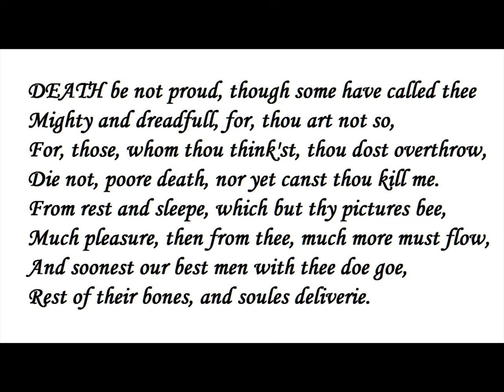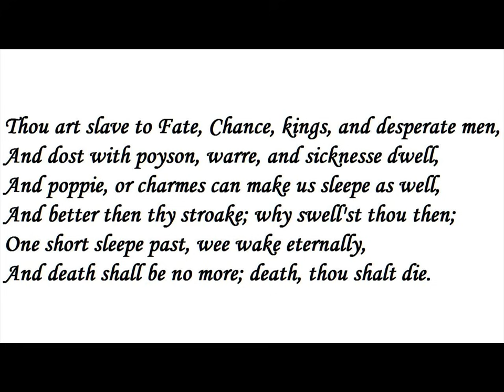"Death Be Not Proud" by John Donne (read by Tom O'Bedlam)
I hope to die peacefully in my sleep with a smile on my face, like my grandfather did, not terrified and screaming like his passengers.

Last night, in bed, my wife told me she had bought a pair of gardening shears. I replied that we already had a pair of gardening shears. She explained that these shears were of such a wonderful design and of such beauty that I could not fail to be impressed when I saw them.  I said that I didn't want to see them, that her description was enough together with the knowledge that there was such a wonderful pair of garden shears that gave her such pleasure: and henceforth I would bask in the glow of ownership without ever once seeing these shears;  it would become for me a religious belief, cool and Zen.  (I don't like gardening)  When a neophyte asked the master "What is the meaning  and purpose of life" , the master replied, "When I was in Hwan Hung Lo I had a robe made that weighed Seven Renmimbi."

Now that leads me to explain to you what a woman means by "romantic."  She usually means a gift or a gesture made with regard for her needs and desires.  This is good stuff guys, so prick up your ears.  So, before scattering rose petals, buying flowers or a large box of chocolates, consider first whether she really wants to spend the evening sweeping up the rose petals, whether she has shown any interest in flowers and, if so, which particular ones - and, if she is watching her figure, whether a box of chocolates is exactly what she doesn't want.

Despite what you've heard, a frying pan can be a romantic gift.  The circumstances would be that you remembered her saying last week that she needed a new frying pan. However it is not a good idea to gift wrap it.   In fact it is not a good idea to say that it is a gift.  What you say is, " I was passing that cook shop in the High Street, and remembered that you needed one of these..."  It must be a superb frying pan, not one that fails as the-frying-pan-of-her-dreams.  Frying pans are as romantic as garden shears. This is a very romantic gesture. It might even get you laid.

When I ask my wife what was the most romantic thing I ever did , without hesitation she replied "Watson."  It happened that one year for Christmas I gave my wife a little book called "How to Care for Your Persian Kitting".  Excitedly she went downstairs expecting to find a Persian Kitting.  Then I explained that this was about Mental Ownership.  The book was to help her visualise what it would be like if I ever sanctioned ownership of a Persian Kitting.  It was The Next Best Thing. I could see that the PLW (Plucky Little Woman) was discomfited, but she gulped and carried on bravely.

My philosophy with regard to kittings was expressed in the words, No Way, No How.  No furry vermin.  No litter trays.   No scratched furniture.  I maintained this philosophy for a year.  I still hold it inwardly, but I never mention that.   I understand, being wise, that I am not the only person in the marriage and that my wishes must occasionally not prevail.  Imagine, then, the PLW's surprise and delight when the following year I appeared with a real live chocolate Persian kitting whom I introduced as Watson.

Watson turned out to be even worse than what I had resigned myself to:  I had steeled myself for the experience of malodorous litter trays and the ruin of all things scratchable.  Watson was educationally subnormal, even for an inbred kitting he hadn't got any grain of sense whatever.  He couldn't grasp elementary concepts.  He would make attempt after attempt to get into an armchair by leaping over the arm and failing time after time instead of walking around the front and jumping on to the seat cushion.  He would interpose himself between me and whatever I was doing at the time.  His favourite hobby was picking the keycaps off my keyboard one by one with his claws.  The horror was appalling - but it was worth it.  As a romantic gesture, Watson can't be beaten.

Two monks were arguing about the temple flag waving in the wind.
One said, "The flag moves."
The other said, "The wind moves."
They argued back and forth but could not agree.
Hui-neng, the old patriarch, said: "Gentlemen! It is not the flag that moves. It is not the wind that moves. It is your mind that moves."
Then one monk said to the other, "For idiotic remarks, that can't be beaten. He must be the top cat around here. Is he called Watson?"
I only had to change one line of this famous story to correct its inherent error  -  did you notice which one?

I'm sorry I screwed up the video format.  You will forgive me when I tell you that I had switched to PAL to make a video for a bloke who had imported my Ferrari into Australia.  One of my Ferraris.  Now honesty forces me to tell you that there were only two of them.  Anyhow, I forgot to switch back.

The Dead Christ was by Gregorio Ernandez
Death and the Maiden, 1518,  was by Hans Baldung Grien